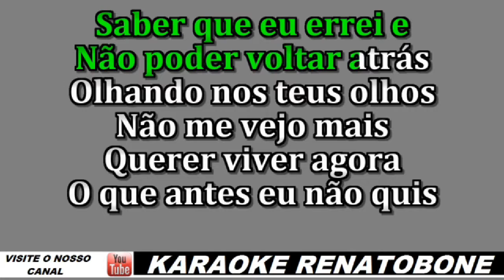Nunca Mais Te Machucar KARAOKE DEMO - SPC